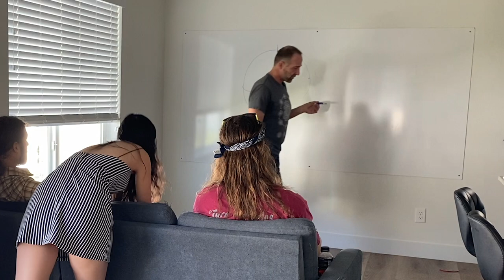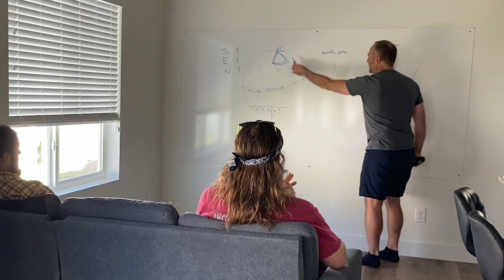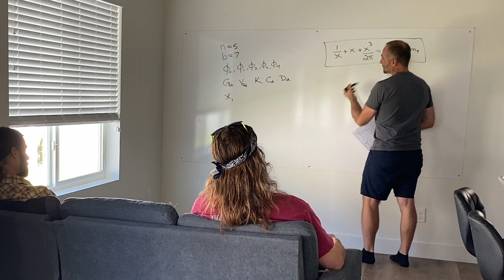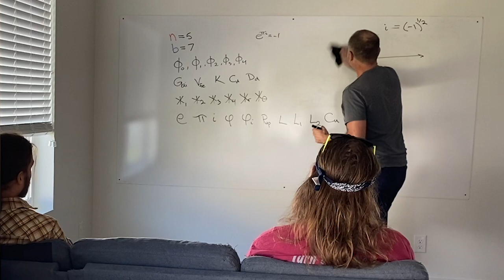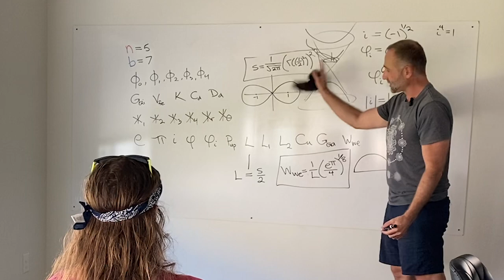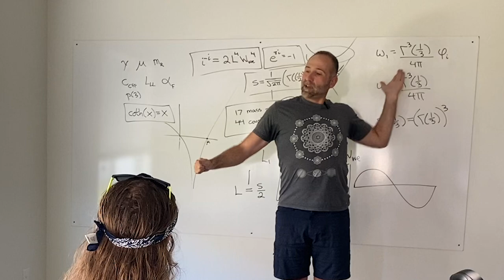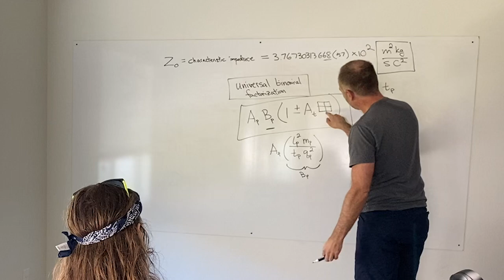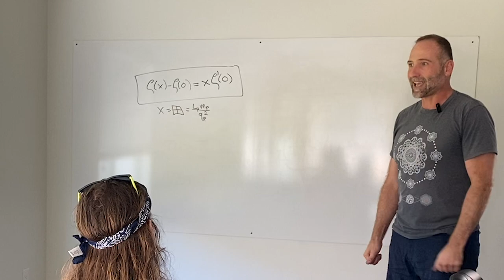A geometric puzzle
Physics Monastery, October 2022 conference
Making the future on purpose
Video 1: A geometric puzzle